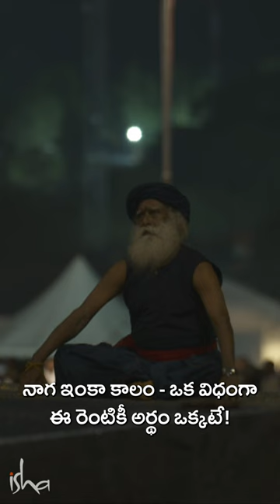నాగాకు ఘనంగా జరిగిన "ప్రాణ ప్రతిష్ఠ"